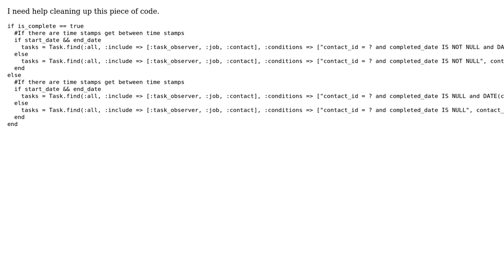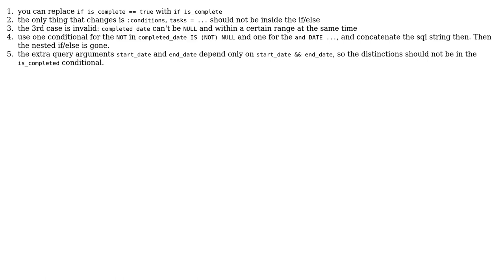Code Review: Task observer implementation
With thanks & praise to God, and with thanks to the many people who have made this project possible! | Content (except music & images) licensed under CC BY-SA | Music | Images & others | With thanks to user razrunelord user Phrancis user Christoph Walesch and the Stack Exchange Network Trademarks are property of their respective owners. You are responsible for your own actions.